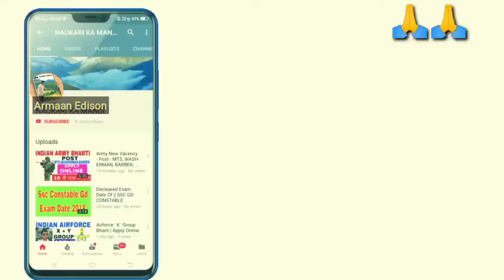super hit scene Raja Hindustani 420 movie ka seen Raja Hindustani movie ka hot scene acting